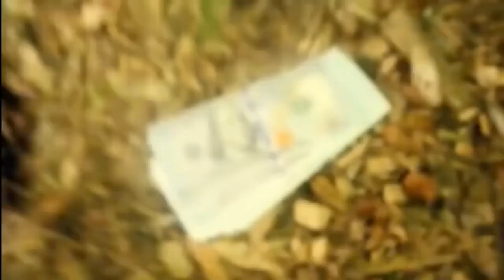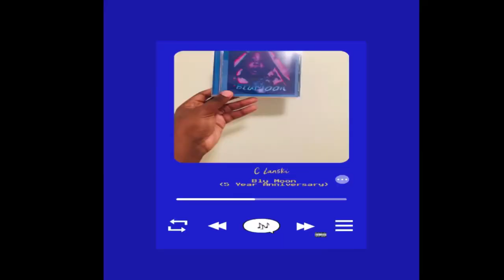Blu Moon (5 Year Anniversary) A Short Film By C Lanski